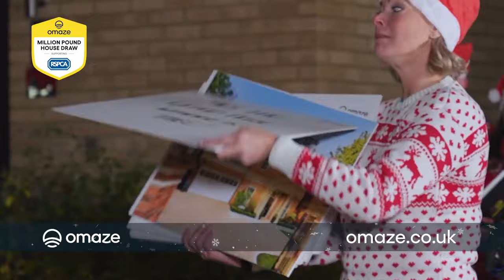You Could Win This Magical House in Somerset and £250,000 in Christmas Cash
This Christmas, give yourself the gift of dreaming big and enter the Omaze Million Pound House Draw, Somerset*, supporting the RSPCA.

Next year, you could be hosting your most enchanting Yuletide yet, as friends and family spill into this six bedroom countryside escape worth over £3,000,000.

You and your loved ones could soon be opening presents under the tree in the luxury of this incredible home, just nine miles from Bath, surrounded by acres of enchanting grounds.

Plus, enter by Sunday 10th December and you’ll also have the chance to win £250,000 in Christmas cash**.

The best part? By entering the draw you’ll be helping the RSPCA  improve and save the lives of even more animals in need this Christmas.

So, what are you waiting for? Enter Now.

Go to omaze.co.uk and enter now.

*The House closes for online entries on Tuesday 26th December 2023.
**The £250,000 Early Bird Prize closes for online entries on Sunday 10th December 2023.

About Omaze: Launched in the UK in 2020, we've raised over £22,000,000 for some of the biggest and most loved British charities, like the RNLI, Teenage Cancer Trust, The Prince’s Trust, British Heart Foundation, GOSH charity, Blood Cancer UK, the RSPCA and the NSPCC. We’ve also made our lucky Grand Prize winners multi-millionaires in the process. The next one really could be you.